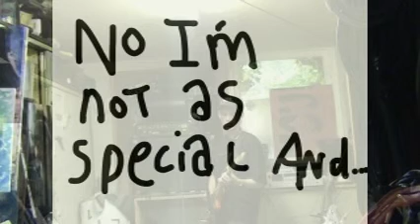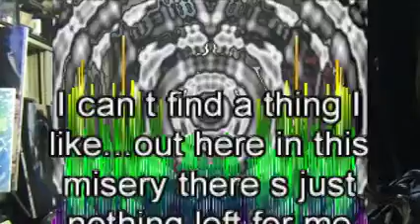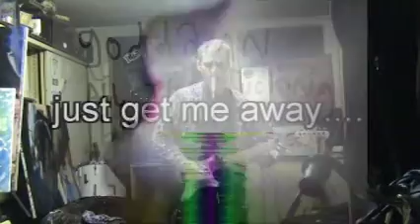no Im not..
arjendenouden